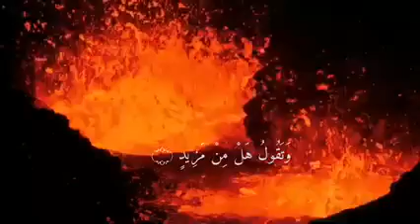ওগো দয়াময় রহমান তোমার দয়া ছাড়া জাহান্নাম থেকে বাচার উপায় নাই আমাদের ক্ষমা করো।